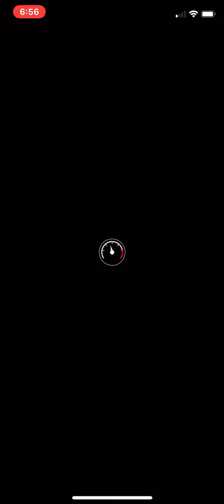MKT Cat Tour 2.0 Last Bonus Challenge On The Funky Kong Cup + All-Clear Pipe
We didn't get anything good out of the All-Clear Pipe other than the Circuit Special Kart. It did Level-Up to Level 5.